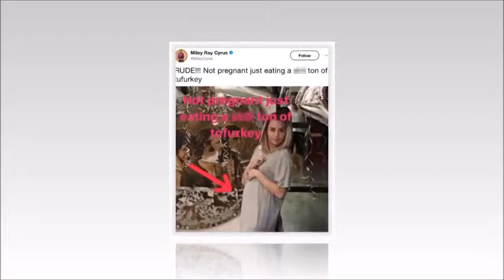Rumors of twins pregnant and MILEY Raise The Baby